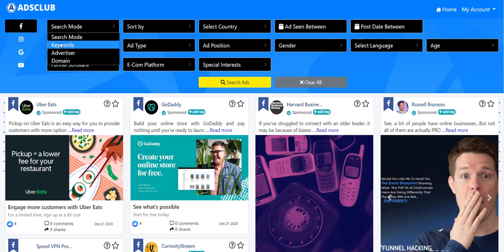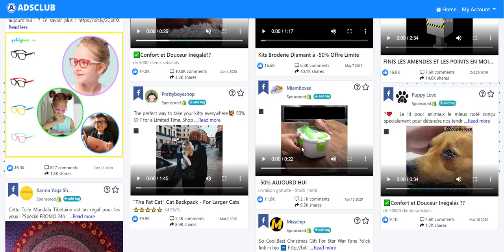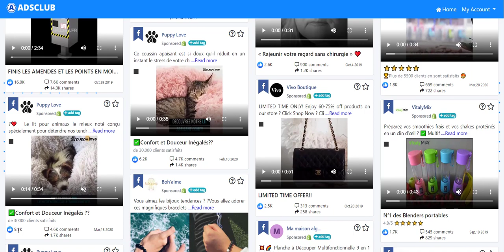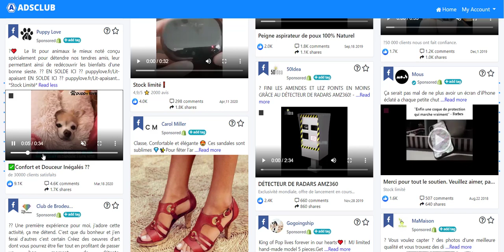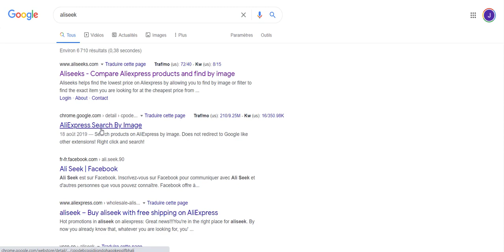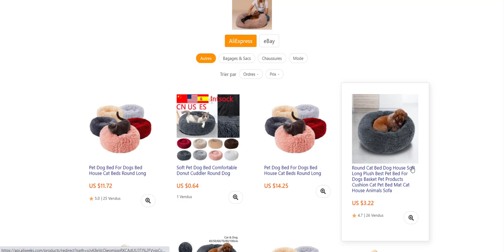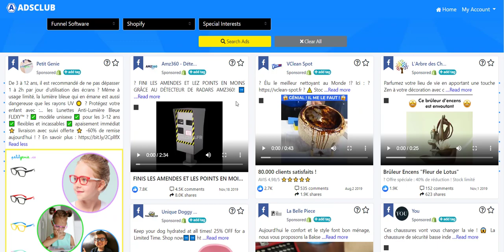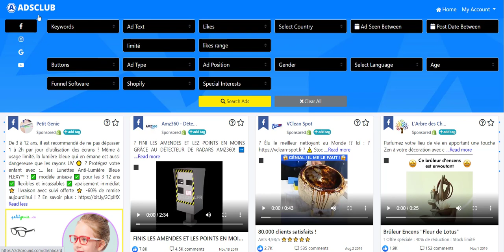Gagnez 300€ par Jour avec Ce Produit GAGNANT !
Dans cette vidéo, je vous présente un outil exceptionnel qui permet d'espionner toutes les publicités de vos concurrents et de copier leurs PRODUITS GAGNANTS, le tout en quelques clics.

Adsclub est décidemment un outil de dingue qui vous permettra de catapulter vos résultats en répliquant les meilleures publicités gagnantes de vos concurrents.

Adsclub va complètement changer votre façon de faire du Marketing en ligne !

Notre Outil vous permet d'espionner instantanément toutes les publicités Facebook/Instagram/Youtube/Google, puis de copier les campagnes les plus performantes dans votre niche.

Imaginez les économies en terme de temps (et d'argent) que vous pourriez faire si tu sautais facilement la terrible "phase de test de produits"
qui décourage tellement de débutants...